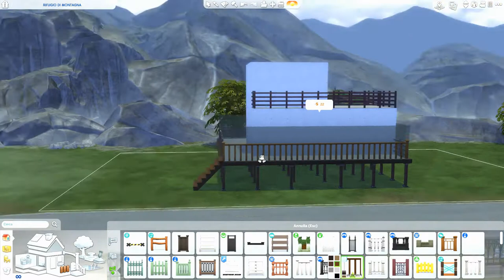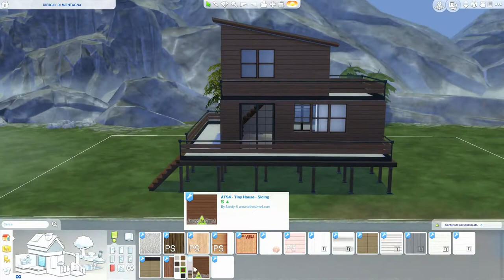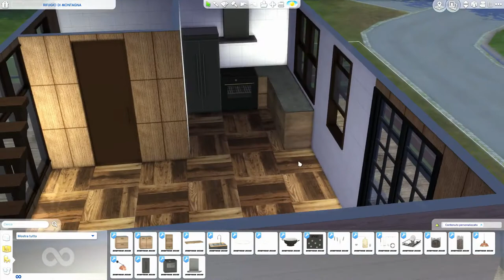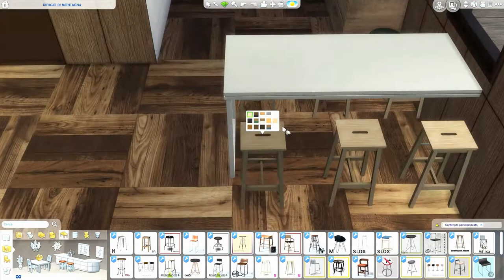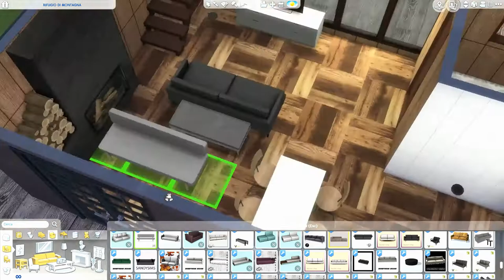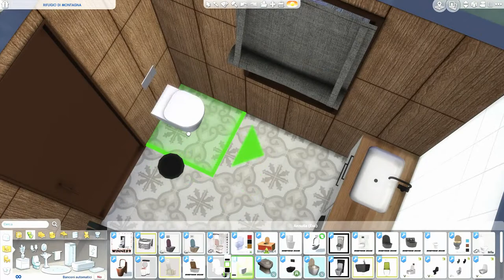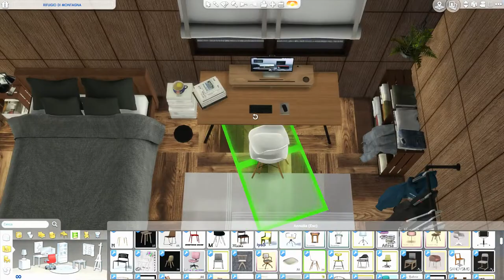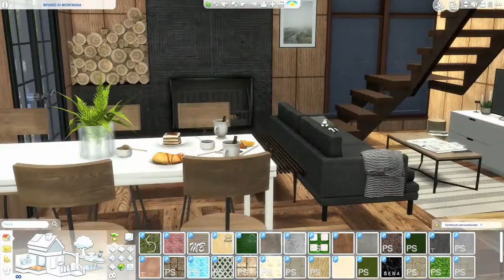The Sims 4 | Rifugio Di Montagna | Speed Build + Download Link